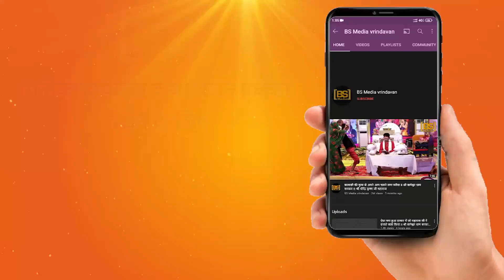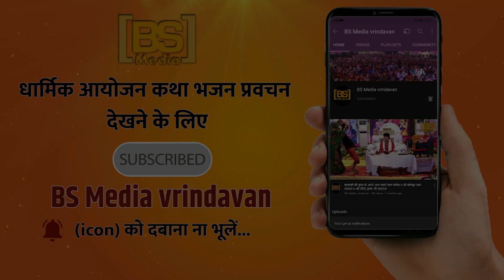Bhajan-:झोली गरीब की पड़ गई छोटी दातार तुमने इतना दिया ll पुज्या देवी मानस माधुरी मधु पाठक जी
!! हमारे भक्तिमय चैनल में आपका स्वागत है !!

BS Media Vrindavan चैनल पर
BS Media Vrindavan Owner-Bharat Sharma
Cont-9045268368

★BS Media Vrindavan से जुड़े रहने के लिए यहाँ क्लिक करे :-